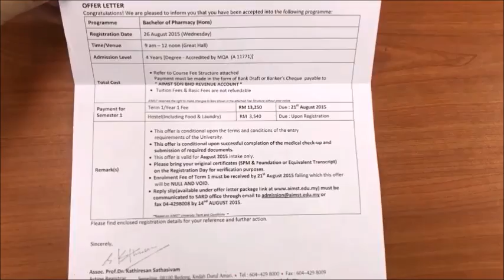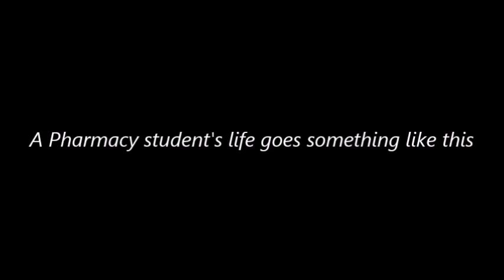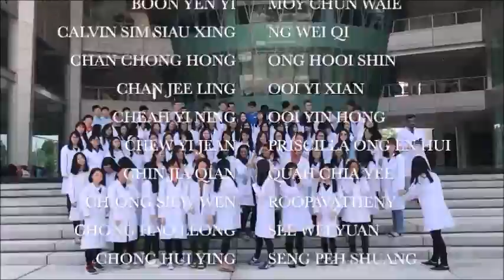AIMST University BATCH 11 Pharmacy Graduation Video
Still remembered the first time we stepped foot in this university to begin our pharmacy journey? That journey is coming to an end in just 1 month time. I hope this video can be memory in the future whenever we think back of the good times spent together. Thank you everyone who have participated in making this video a success and also my good friend Tze Yean for narrating the video!
You all will always carry a piece of this Batch 11 family wherever we go.
In Batch 11 we trust! :)

Thank you, Priscilla Ong.